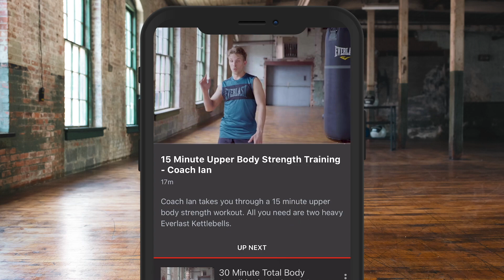'SAFE BET IF YOU PUT DOWN A KNOCKOUT' - STEVEN CAIRNS ON BEING CALLED A KO ARTIST SO EARLY IN CAREER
Fury v Whyte will be exclusively live from Wembley on BT Sport Box Office this Saturday 23rd April 2022.

BUY THE FIGHT NOW - bt.com/btsportboxoffice